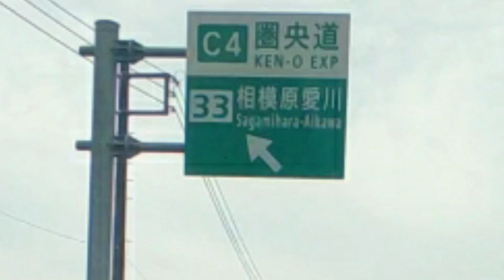相模原129塩田原から 圏央道 相模原愛川IC 海老名方面へ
狭く浅く走ったところを動画アップしてます

次への活力に繋がります！